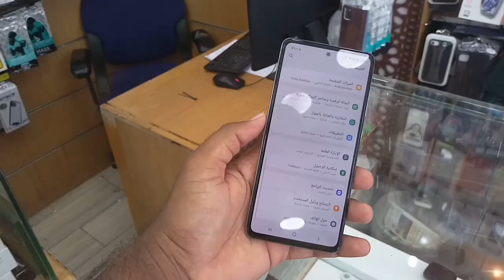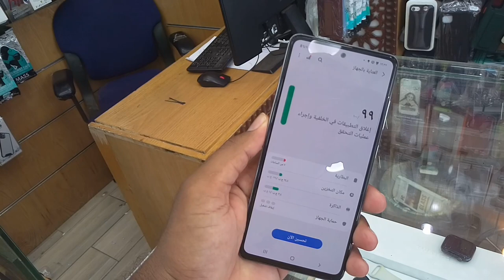Samsung A52 5G 256GB Latest Review and Price | Used Samsung Mobile,